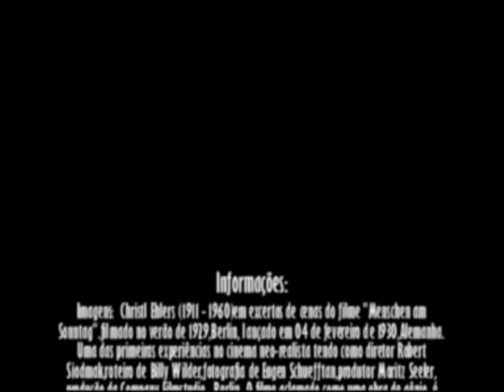Christl Ehlers,em cenas de1930. Canta Elisa Coelho (Elisinha)."O que foi que eu fiz",1931.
Christl Ehlers, cenas de 1930. Canta Elisa Coelho (Elisinha)."O que foi que eu fiz",1931.
Informações:
Imagens: Christl Ehlers (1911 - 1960) em excertos de cenas do filme "Menschen am Sonntag".filmado no verão de 1929,Berlin, lançado em 04 de fevereiro de 1930,Alemanha.Uma das primeiras experiências no cinema neo-realista tendo como diretor Robert Siodmak, roteiro de Billy Wilder, fotografia de Eugen Schuefftan, produtor Moritz Seeler, produção da Company Filmstudio , Berlin. O filme,aclamado como uma obra de gênio, é essencial não só no desenvolvimento do cinema alemão, mas também de Hollywood. O filme "Menschen am Sonntag" (Pessoas no domingo) tem como subtítulo "um filme sem atores" e foi filmado ao longo de uma sucessão de domingos, no verão de 1929,com atores amadores cuja vida diária é retratata no filme,como um documentário,através de pessoas comuns,no período entre guerras.No clip além de Christl Ehlers,destacam-se Wolfgang von Waltershausen e Erwin Splettstößer. Áudio guia: música "O que foi que eu fiz", composição de Augusto Vasseur e Luiz Peixoto, interpretação da cantora gaúcha Elisa Coelho (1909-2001), gravadora Parlophon, lado B, 1931. Chamada por Noel Rosa de "Pássaro Cantador", Elisinha,como era conhecida,foi um grande sucesso do rádio, nos anos 30 e 40.Como curiosidade, vale lembrar que Elisa Coelho foi a primeira cantora a gravar a música "Rancho Fundo", de Ary Barroso e Lamartine Babo,em 1931, pela Victor, com insistência de Ary Barroso. No final dos anos 30 apresentou-se no Cassino da Urca,onde ,além de fazer duetos com figuras famosas como o tenor e ator mexicano Pedro Vargas e o cantor e ator francês Jean Sablon, ensinou, em 1939, Joséphine Baker a cantar em português o samba "O que é que a baiana tem?" de Dorival Caymmi. Áudio final: "Wenn Die Kleinen Veilchen Blühen", composição de Robert Stolz,com Orchester Marek Weber, 1932. Acervo: Rádio Educativa Mensagem(radiosantos)(REM).